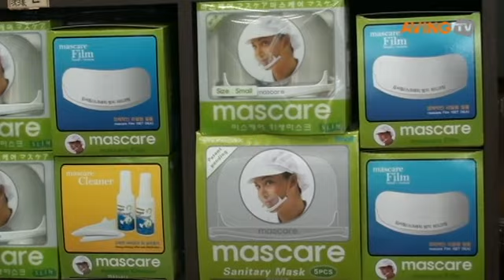[영상] 외식업계에 부는 '마스케어' 바람 -- '서광까운' 편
한낮 온도가 30도에 이르고 습도가 높은 여름철이 되면서 세균과 위생에 대한 관심이 높아지는 가운데 대중음식점을 비롯한 할인마트와 기타 서비스업계에서도 위생마스크를 착용하는 사례가 늘고 있다.

수원에 위치한 대중음식점에서 사용하는 까운과 기타 필요한 물품을 판매하는 '서광까운' 점장은"날씨가 무더워지면서 위생마스크'마스케어'를 찾는 손님들이 늘고 있다"며 "습도가 높은 장마철이 되면 위생마스크 판매가 더 늘어날 것으로 기대된다"고 전했다.

착용자의 침과 콧바람을 막아주는 고객 보호용 위생마스크 '마스케어'는 인체공학적인 디자인과 김서림 방지 등을 위한 특수코팅이 적용됐고 물로 간편하게 세척할 수 있는 것이 장점이다.

또한 기존의 마스크와는 달리 착용자의 얼굴이 보이는 투명 필름을 사용해 마스크 전면부 필름이 호흡기와 일정 간격 떨어져 있어 착용자가 호흡하거나 말하기가 수월하다.